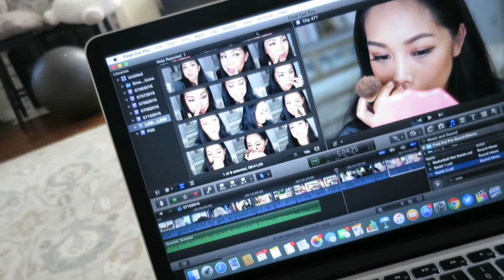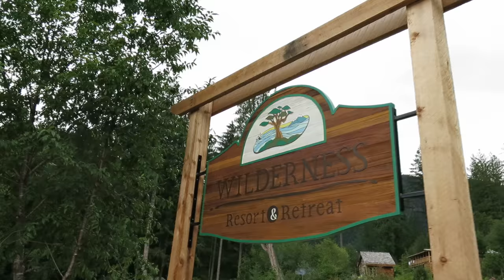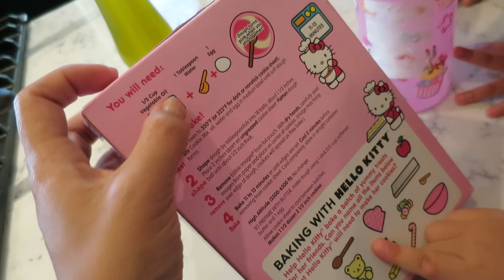BAKING HELLO KITTY COOKIES! - July 10, 2016 - ItsJudysLife Vlogs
Snapchat! itsMommysLife

Judy's Links

Benji's Links

Vlog Camera We Use:

Blendtec Blender